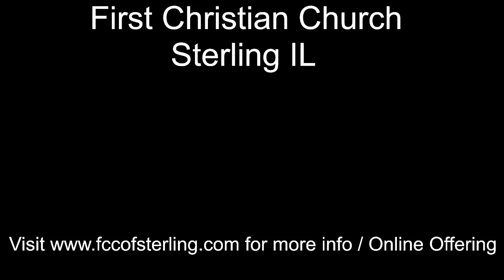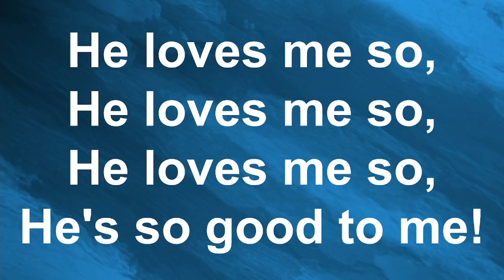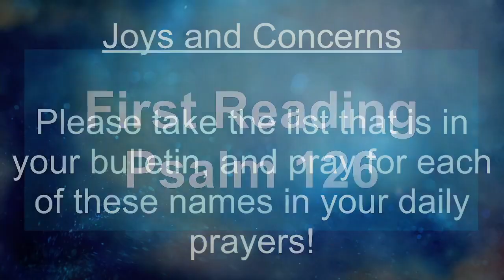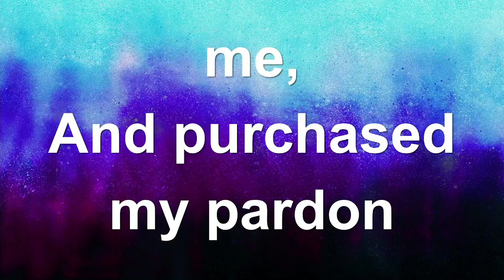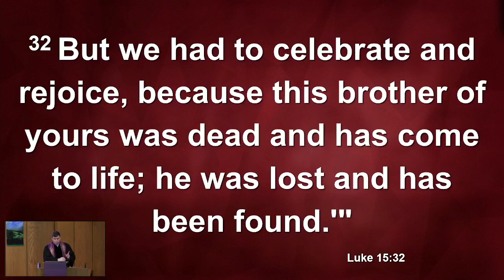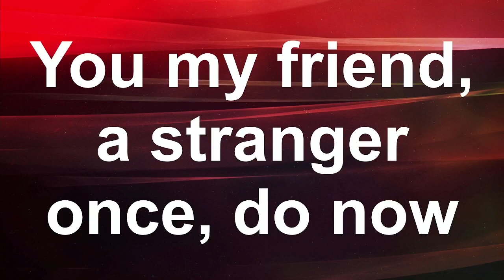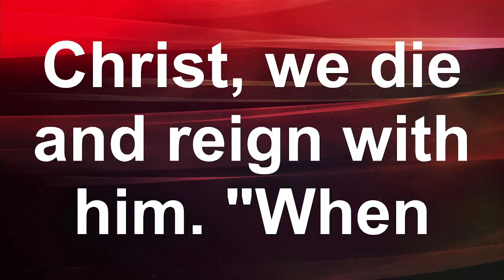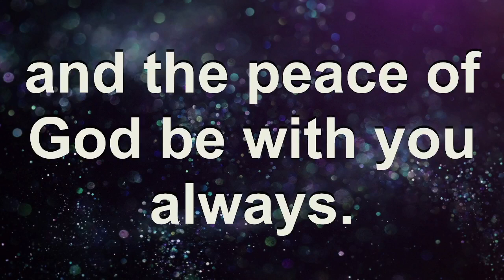04-03-2022 Live-Streamed Worship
Sunday Worship from our sanctuary. Live-Streamed to Facebook!